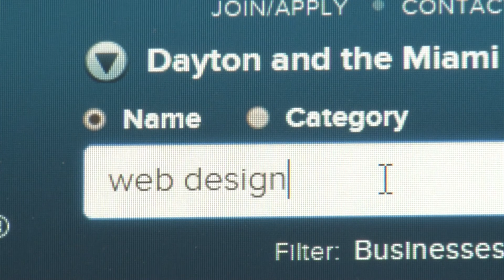ARC Video January 2016